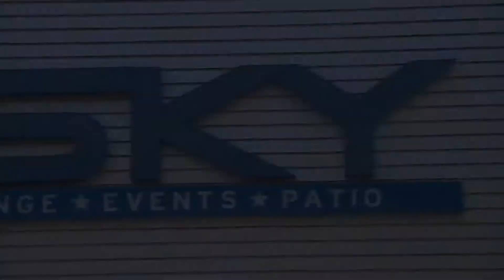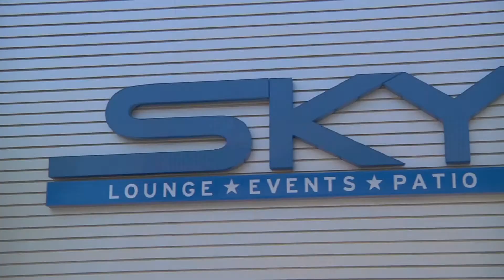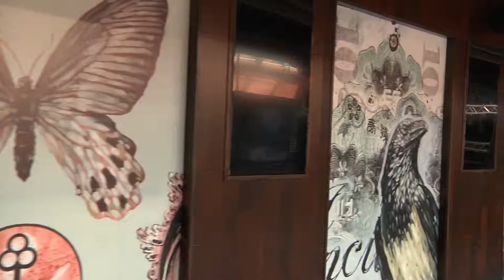Martin Gareage Doors_Episode 67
Adrian and Jacob from Sky Events Center gives us an overview and a tour of the event establishment and how it was built from a parking lot to a high-end establishment with custom doors only from Martin Garage Doors, lighting, televisions, countertops, etc.